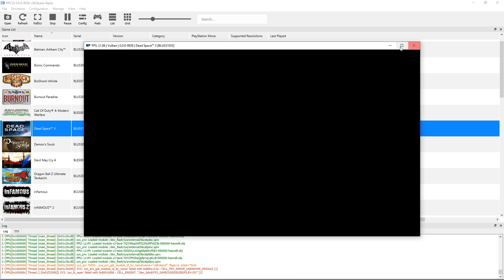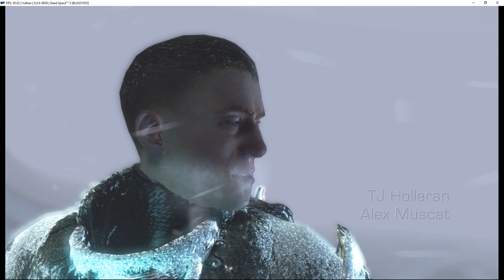Dead Space 3 (Vulkan) | RPCS3 Emulator 0.0.9-9938 | Sony PS3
Dead Space 3 running on a Windows PC via the RPCS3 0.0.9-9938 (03/17/2020) PS3 emulator.  Download the emulator from our site: